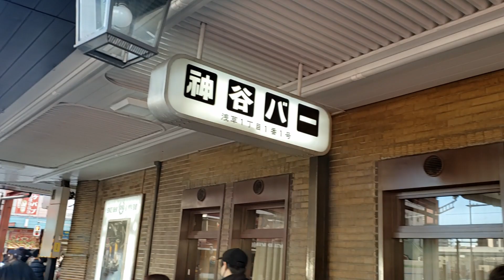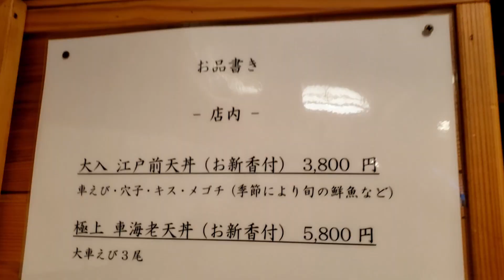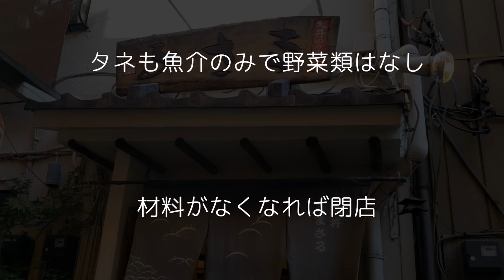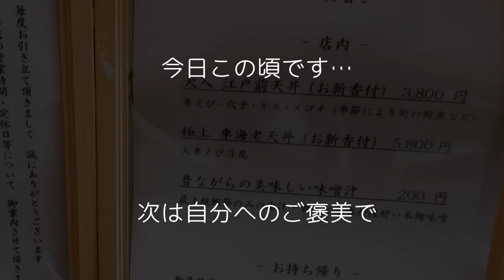【天丼まさる】天丼激戦区「浅草」の老舗・超人気店！絶対失敗したくなければココで決まりです。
ちょっと寝坊してラストオーダー１時間前に浅草に到着…(;^_^A
0:00 オープニング
1:52 店まで歩き
2:45 入店
『もっちん調べ』は主にグルメVLOGを作りながら、使用カメラ（スマホと小型カメラ）や設定、撮影の苦労や反省点まで公開しています。
カメラやVLOG初心者の方に、少しでも参考にしてもらえたら嬉しいですし
お気軽に感想や要望をコメントして下さい！
中、上級者の方には感想やアドバイスを頂けるとありがたいです(;^_^A

コメント欄やTwitter、メールで、ご意見・ご感想・ご要望など

《おすすめ動画リスト（もっちん調べ）》

【もっちんグルメVlog】
テレビやラジオで紹介されたグルメを実際に試すのが大好きなもっちんの街歩きグルメVLOG。

【Vlog勉強中（前回のVlog振り返り）】